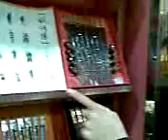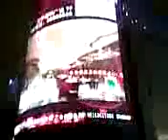Nanjing Road Shanghai China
Most famous shopping road in China, a walk at night during December 2007 along the road, must visit if you are visiting Shanghai, must see video